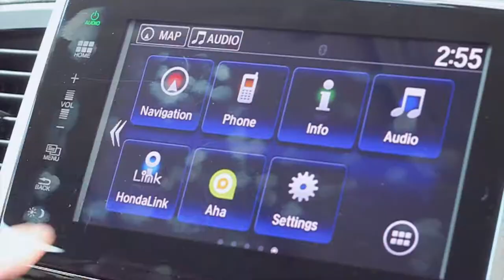Muskoka Edition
Cottage season is upon us and Pickering Honda's has the accessories for you! From roof rails and crossbars, to bicycle attachments and trailer hitches, we have the accessories that will bring you and your vehicle one more step into your journey into the great outdoors.